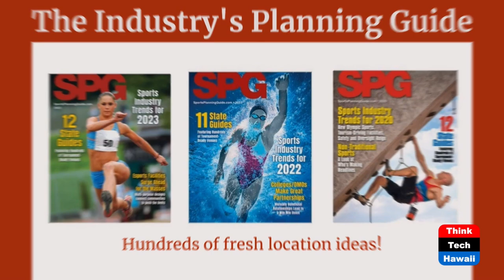Partnering with EsportsNext (The Wide World of Esports)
Sports Planning Guide.  The host for this show is Katharine Nohr.  The guest is Christopher Silbernagel.

We discuss Sports Planning Guide's partnership with Esports Trade Association, their monthly newsletter, and the EsportsNext 2023 conference magazine. We talk about Sports Planning Guide and what they offer to the esports community through their partnership with ESTA.

Underwriters:
Michael Sklarz
The Cooke Foundation
Hawaii Energy
Hawaii Energy Policy Forum
Hawaiian Electric
Galen Ho of Immersive Worlds
Kamehameha Schools